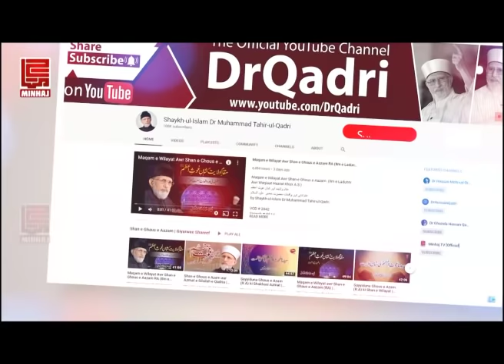Maula Ali (A.S) was on Haq during the battle of Siffin & Jamal, Invitation to Truth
جنگ صفین اور جنگ جمل
مولا علی (علیہ السلام) حق پر تھے

Jang e Jamal & Siffin, Maula Ali (A.S) was on Haq, Invitation to Truth to Shia Brothers

میں علی الاعلان یہ کہتا ہوں کہ جو شخص مولا علی علیہ السلام کے دور خلافت میں صفین جیسے اختلافات میں مولا علی علیہ السلام کو حق پر نہ مانے وہ شخص اہل سنت نہیں ہے، اہل سنت نہیں ہے، اہل سنت نہیں ہے۔

جنہوں نے آپ کی خلافت کو نہیں مانا، آپ کے خلاف صف آرا ہوئے، آپ کے مدمقابل ہوئے، اس معاملے میں جو مولا علی علیہ السلام کو حق پر نہ جانے اور سمتِ مخالت کو غلط نہ جانے وہ اہل سنت ہی نہیں ہے۔

امام ابوالحسن اشعریؑ، امام ماتریدیؑ، امام طحاویؑ، امام نسفیؑ، امام بیہقیؑ، امام شہرستانیؑ اور آج شیخ عبدالحق محدث دہلویؒ تک الغرض 1400 سال میں عقیدۂ اہلسنت پر لکھی جانے والی ہر کتاب میں اشاعرہ ہوں یا ماتریدیہ سب کے سب ائمہ عقیدہ، فقہاء اور محدثین نے بلا اختلاف مولا علی علیہ السلام کو حق پر مانا ہے۔